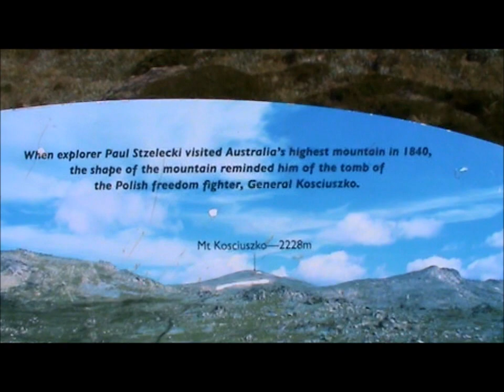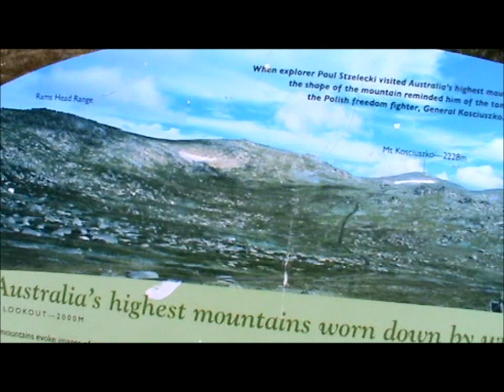Mt Kosciuszko hike